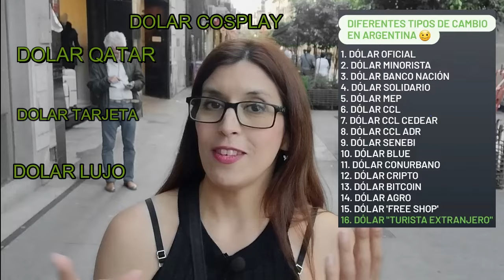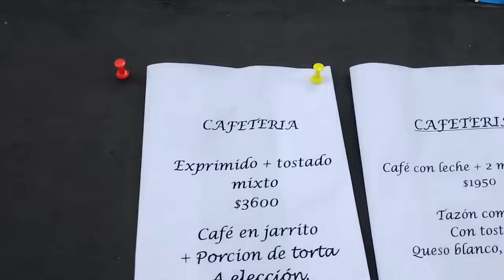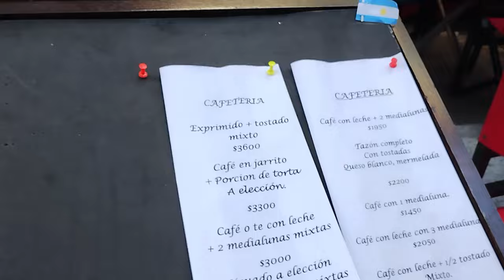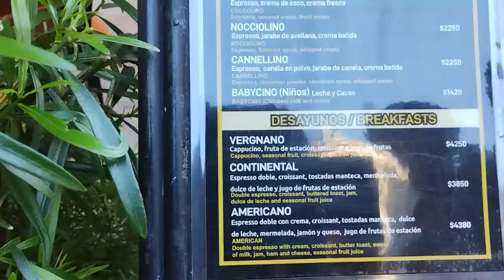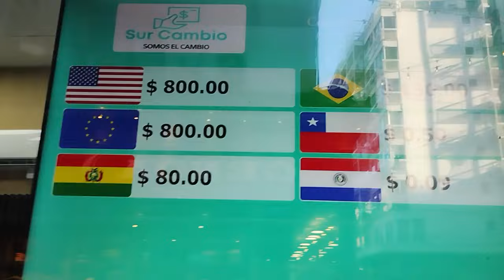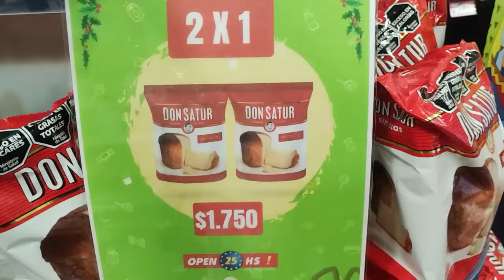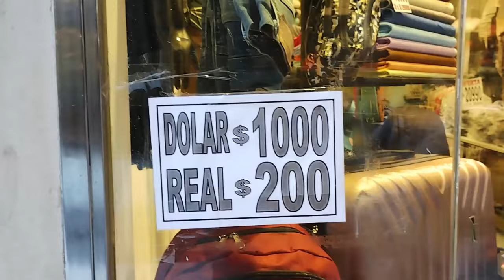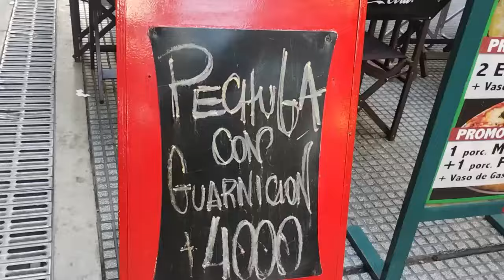Milei: cómo esta su economía dos dias antes de asumir como Presidente de Argentina * PRIMERA PARTE *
Les muestro como se encontraba la economía en Argentina dos dias antes de que asuma el nuevo Presidente de Argentina Javier Milei junto al periodista Victor Moyano, pero en el próximo video ya les estaré mostrando la asunción con imágenes núnca antes vistas. Lo que la televisión no te mostró.

REDES DE VICTOR MOYANO